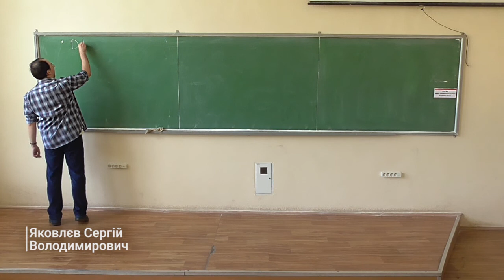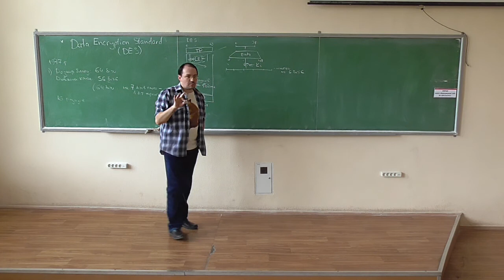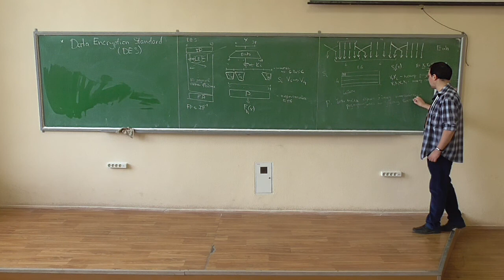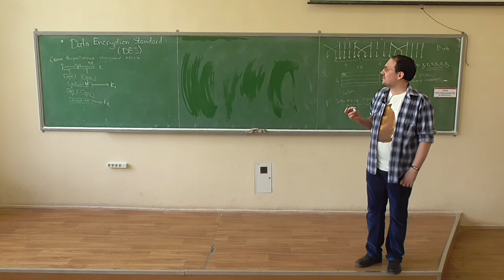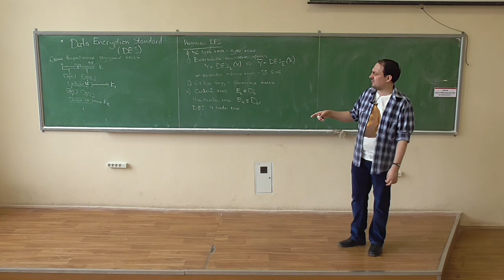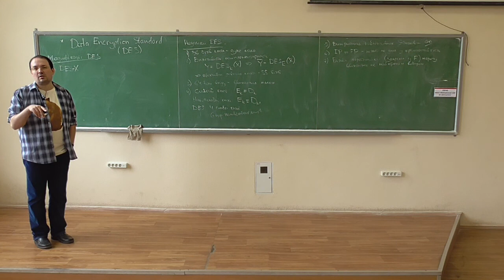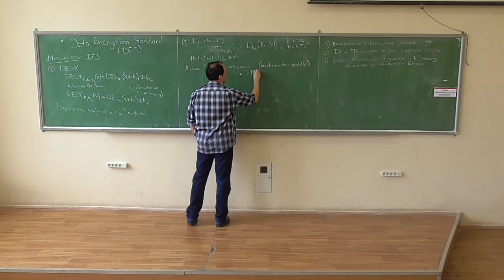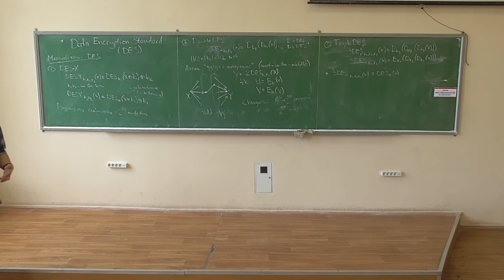Симетрична криптографія, лекція 15-1: Data Encryption Standard (DES) та його модифікації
Розглянуто такі питання:
-- коротесенька історична довідка про алгоритм DES;
-- параметри DES та загальна структура алгоритму;
-- структура раундової функції та її окремих елементів; S-блоки;
-- генерація раундових ключів (ключовий розклад);
-- недоліки DES з точки зору сучасної криптографії: властивість комплементарності, слабкі та напівслабкі ключі, інше;
-- модифікації DES: DES-X, DoubleDES, TripleDES;
-- атака "зустріч посередині" (meet-in-the-middle).